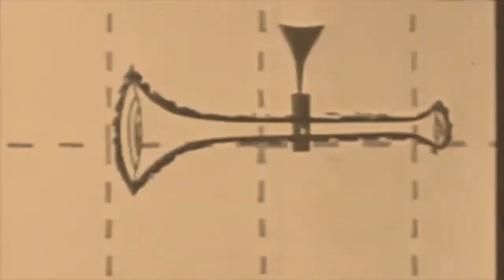Electro Swing AV DJ set. Audio Visual DJ Set.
A Dj Mix recorded live with visuals edited by DJ Tobin Lochrie.